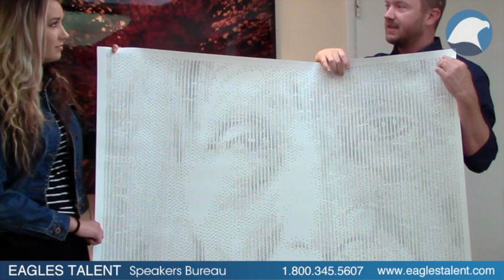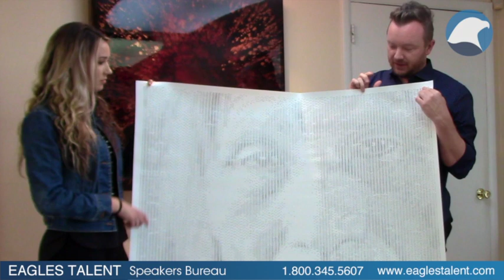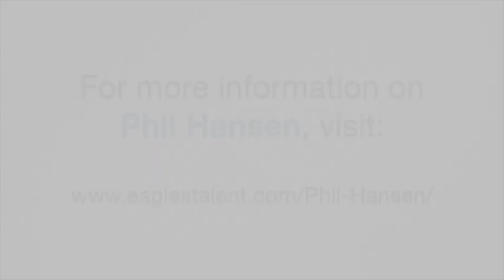Eagles Talent Elevator Pitch with Phil Hansen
As an art student, Phil Hansen's intense style of pointillism led to a tremor in his hand and a diagnosis of nerve damage. Devastated, he dropped out and lost his way, until a neurologist suggested he "embrace the shake". This piece of advice put Phil on a quest to invent different approaches to making art by embracing personal and universal limitations.

Phil’s ability to draw art parallels to the corporate world has lead to speaking at events such as the Adobe MAX Creativity Conference, World Summit of Nobel Peace Laureates, and the Million Dollar Round Table.

Phil has designed a unique art experience beyond the talk. Companies who are seeking an unforgettable interactive experience for their audience are absolutely stunned by its originality, value and effect.